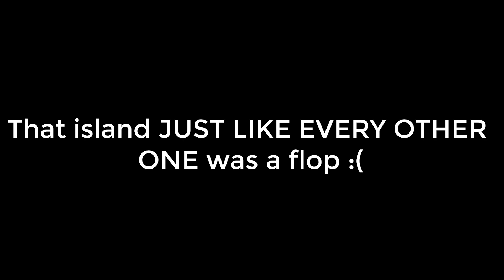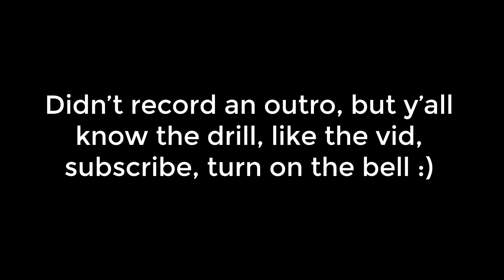FARMING THE *RARE* ATLAS MOTH IN ANIMAL CROSSING NEW HORIZONS | EP. 6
Happy Easter! If you guys would like I can make a detailed video explaining step by step how to farm the atlas moth:)